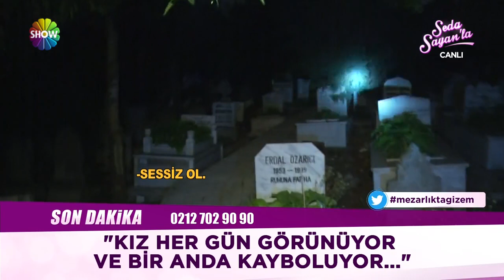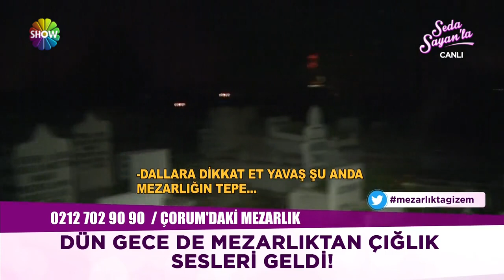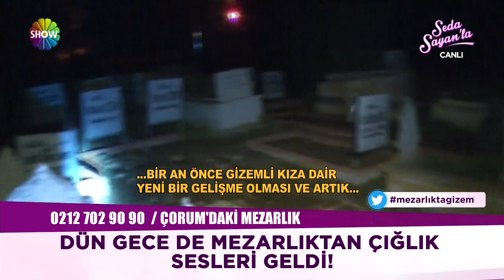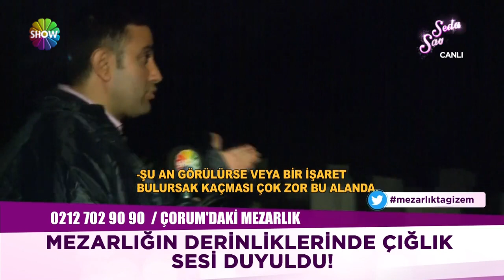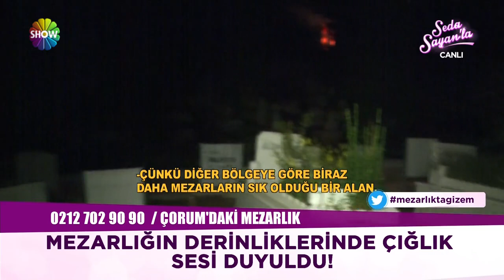Seda Sayan'la 80. Bölüm 5. Kısım | 9 Mayıs 2018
Seda Sayan, toplumda kanayan yaralara, çözülemeyen dertlere derman olmak için her gün canlı yayında içimizden hikayeleri işliyor...

Seda Sayan stüdyodaki konukları, çözüm odaklı yayınları, Türkiye’nin her yerine yaptığı canlı bağlantıları, alanında uzman ekibiyle sorunları aydınlatmaya çalışıyor.